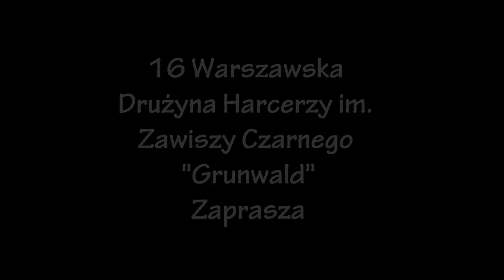Wynalazek Grunwaldu - film na TDP 2013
Film został zrealizowany jako zadanie przedzlotowe w ramach Turnieju Drużyn Puszczańskich 2013.

Film ukazuje realia scoutingu w Grunwaldzie po 2 września 2012 roku.

Klaw Boys!